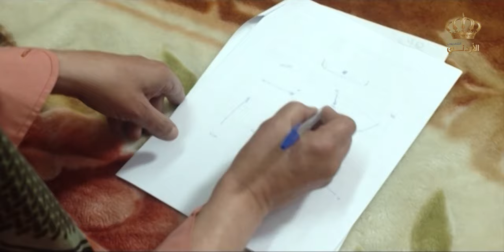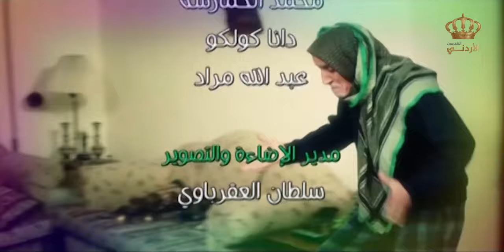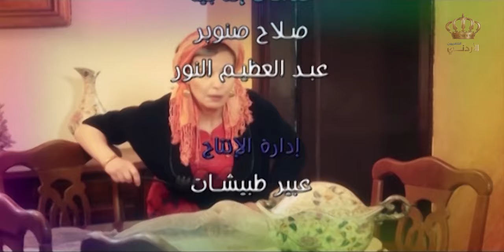مسلسل غافل نص ع نص | الحلقة 19 | بطولة: حسين طبيشات - ربيع زيتون - نجلاء عبدالله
مسلسل إجتماعي كوميدي يناقش قضايا إجتماعية مهمة بإطار كوميدي و مميز وعنوان هذه الحلقة مدرب محلي

ﺇﺧﺮاﺝ: مازن عجاوي
بطولة: حسين طبيشات - ربيع زيتون - نجلاء عبدالله

ﺇﺧﺮاﺝ: زيد المومني (مخرج)، طايل معادات (مخرج منفذ)
ﺗﺄﻟﻴﻒ: أحمد أبو سويلم (سيناريو وحوار)، طايل معادات (معالجة درامية)

بطولة:  حسن سبايلة - خليل مصطفى - إياد شطناوي - أريج دبابنة - إبراهيم نوابنة - نجلاء عبد الله